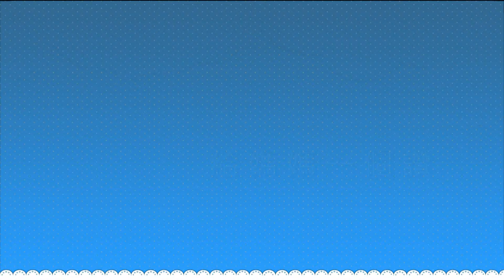單親媽媽下午茶影片學生專訪影片